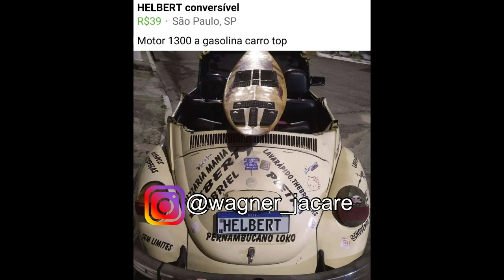Liguei para cara que anunciou fusca por 39 reais ( comprador sincero )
Nunca desista dos seus sonhos, e te falo se for atrás você conseguirá 🙏🏻

Sigam Meu Instagram lá tbm tem muita coisas que não coloco no canal.

Obrigado primeiramente a DEUS e depois a cada um de vocês pelos 125 mil inscritos na